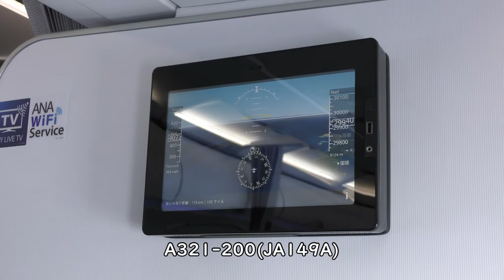【シートベルト着用アナウンス】沖縄伊平屋島～伊是名島～伊江島／ANA1861広島空港→那覇空港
2021年6月6日撮影、ANA1861便、広島空港→那覇空港Airbus A321-200(JA149A)右側前方プレミアムクラスより撮影したシートベルト着用アナウンス／沖縄伊平屋島～伊是名島～伊江島上空映像です。

【撮影機材】
Panasonic 4K VZX990M 64GB HC-VZX990M-W
4K ビデオカメラ VZX992M

Everyday Update!